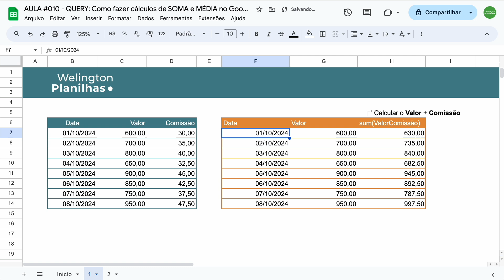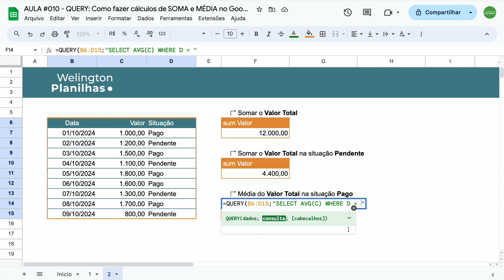Google Sheets: QUERY como fazer Cálculos de SOMA e MÉDIA na função QUERY no Google Planilhas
Neste vídeo, você vai aprender a utilizar a poderosa função QUERY no Google Planilhas para realizar cálculos de forma eficiente e prática.

🔹 Exemplo 1: Vou te mostrar como calcular a somatória de uma coluna de valores, incluindo comissões, utilizando QUERY de forma simples e direta.

🔹 Exemplo 2: Aprenda a somar o valor total de uma coluna com a função QUERY, além de calcular o total apenas para registros específicos, como aqueles em que a situação está "PENDENTE".

🔹 Exemplo 3: Descubra como calcular a média de valores em uma coluna usando a função QUERY, aplicando filtros para considerar apenas registros com a situação "PAGO".

Se você quer dominar o uso da função QUERY e aprender a realizar cálculos de SOMA e MÉDIA com condições, este vídeo é para você!

Se este conteúdo foi útil de alguma forma, que tal compartilhá-lo com seus amigos e familiares, quem sabe pode ajudá-los também.

Caso você seja novo no canal ou ainda não esteja inscrito, te convido a se inscrever para não perder os próximos vídeos dessa série.

✍️ Se você ficou com alguma dúvida ou tem alguma sugestão para que eu possa melhorar os conteúdos que compartilho aqui no canal, me escreva nos comentários para que eu possa saber e responder para você.